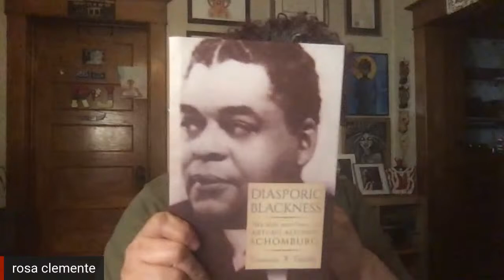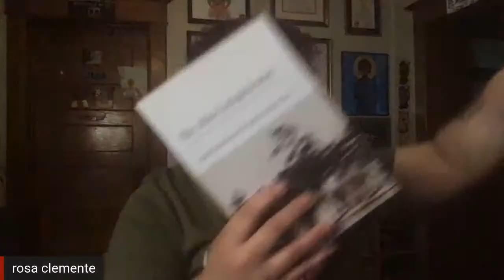This Damn White Girl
Thoughts from an actual Afro-Latina/Black Puerto Rican